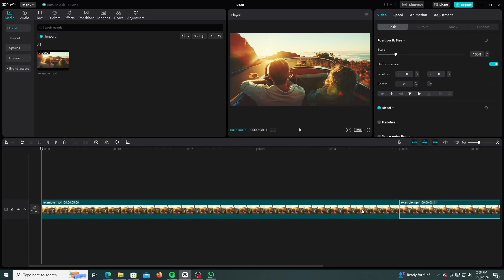Reverse Videos On CapCut Desktop/ Pc [2025]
In this Simple video tutorial, am going to share with you how you can reverse your video on CapCut using your desktop or Pc. Reversing videos on CapCut is crucial for adding creative and engaging effects to video content. It allows creators to introduce unique visual elements, such as scenes playing backward, which can captivate viewers and add a layer of complexity to storytelling.

Reverse videos in CapCut on your desktop.